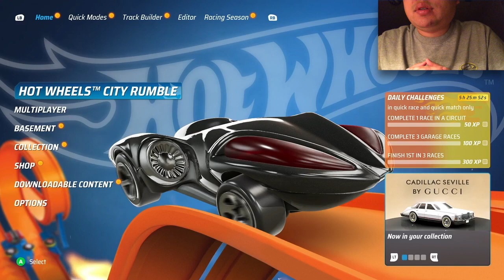Scorpion Boss @ The Skate Park (Day 4) - Hot Wheels Unleashed Gameplay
As I try to fit in some time to play Hot Wheels Unleashed, I have been able to beat the boss and just try to win the race.  This short snippet shows that I have been working on my boost and cornering speeds in the turns.

If you want to view more Hot Wheels Unleashed playlist video content, click on this link here to view all my gameplay playlist

WhatiFRacing
RealRadman
WindVow8820

Photo Credits:  Hot Wheels Unleashed Logo (milestone.it)